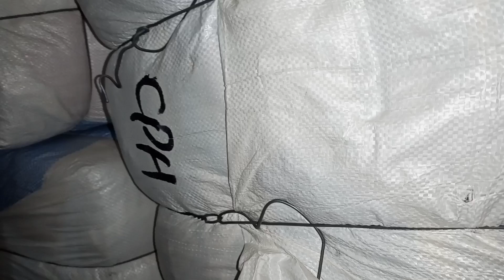Japani Cream Quality Men's Polo Tshirts Bundle | Men T-shirt | Polo Tshirt Wholesale | Lunda Bazar